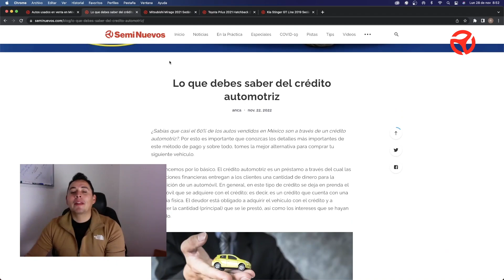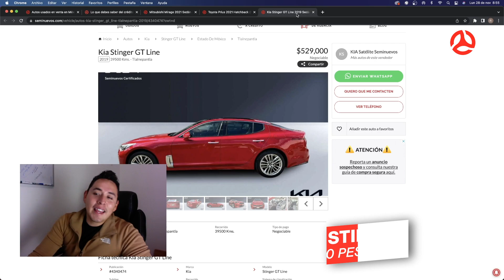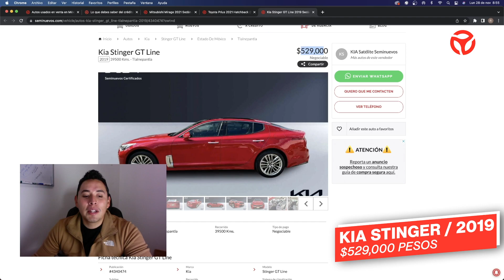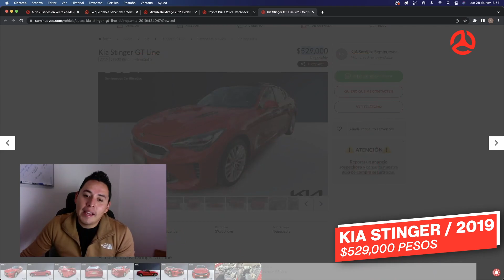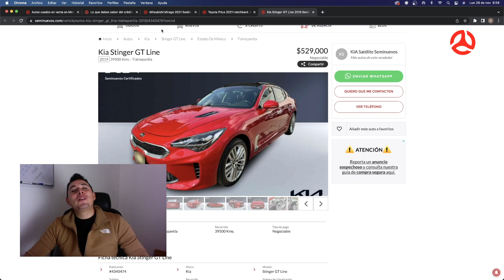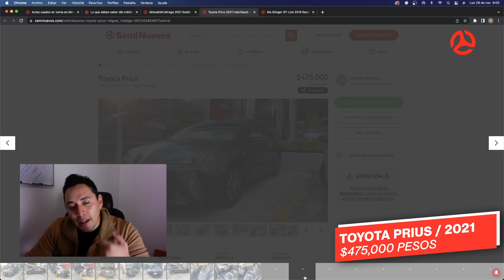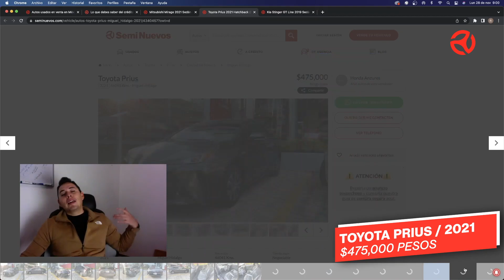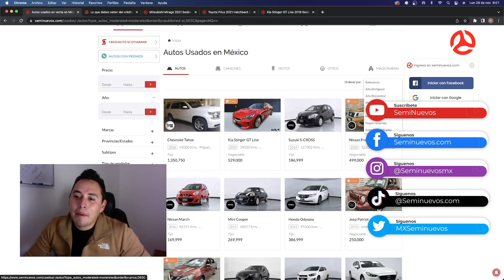Toyota PRIUS - El hibrido más vendido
En este video te compartimos 4 vehículos seminuevos hechos en México que debes considerar a compra por los apartados que ofrecen y porque seguro alguno puede ser tu mejor alternativa a compra.

0:00 Intro
0:49 Mitsubishi Mirage
3:35 Toyota Prius
6:14 Kia Stinger